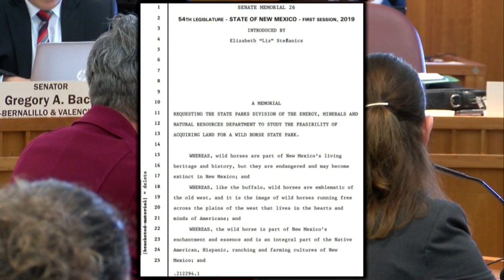Memorial to study if state can create a wild horse state park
KRQE News 13
Memorial calls for study into creation of wild horse state park - Source